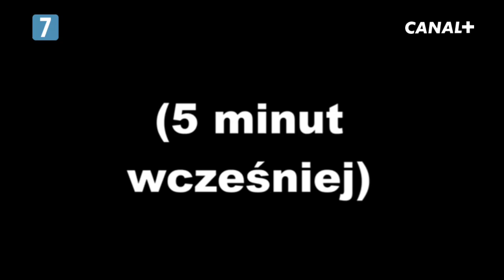(FAKE) Zapping Kablówki Analogowej z Lublina (24.06.2012) godz 13:57 cz.3 (Ulepszona Wersja)